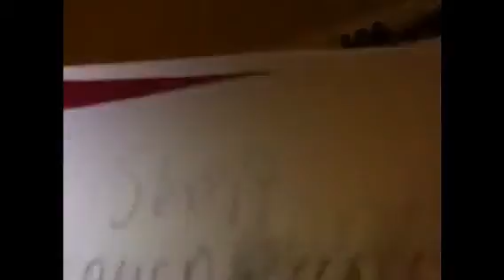Zelda Piano!!!!!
I found my iPod so I celebrated!